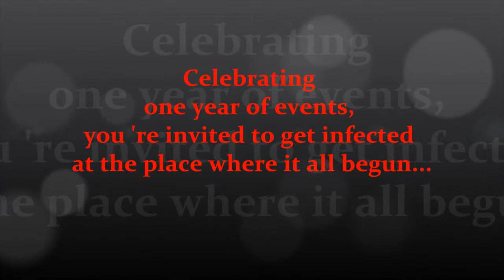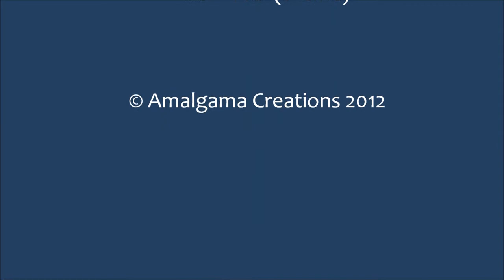Amalgama Creations for RockVirus event - RockVirus ...is One Year Old